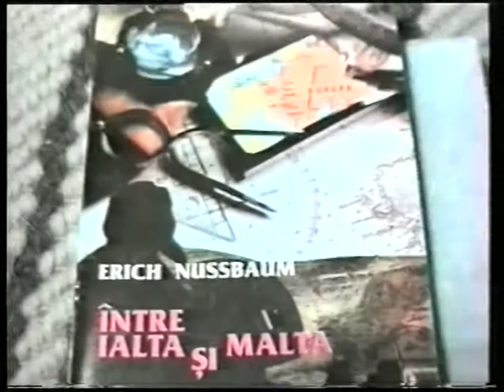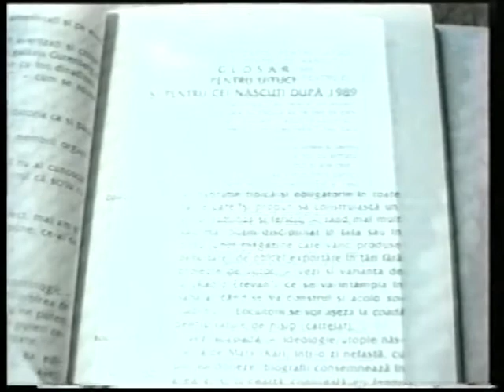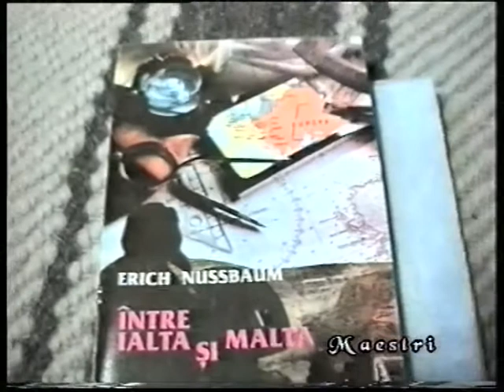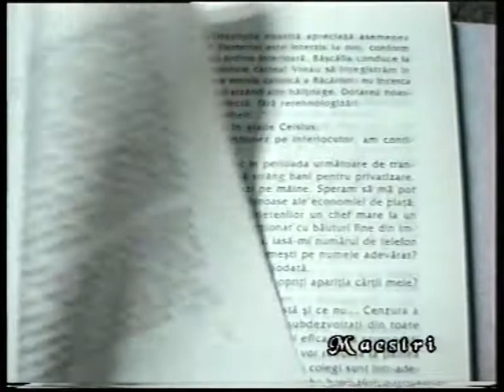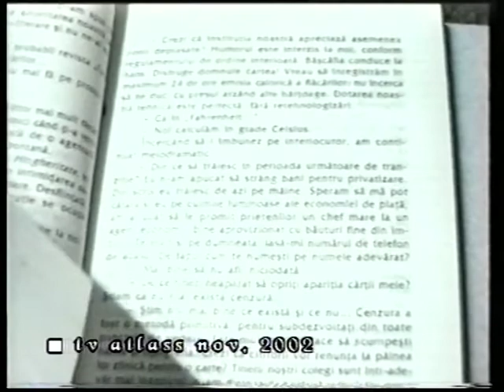RetroArhiva ERICH NUSSBAUM